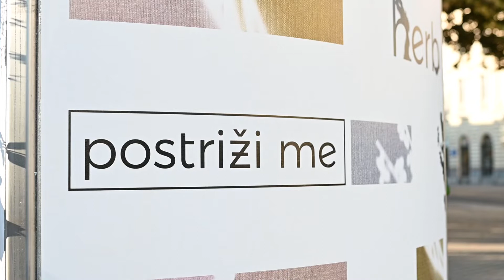Zeliščna intervencija v centru Ljubljane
Projekt Herb je oblikovala in realizirala Ana Karlin, nastal pa je v sklopu šolske naloge na temo Dolgoživost, ki nastaja v sodelovanju med UL ALUO, UL FKKT in društvom PiNA.

S projektom se obstoječa plakatna mesta, ki so ponavadi rezervirana za reklame in oglase, preoblikuje v vertikalne zeliščne vrtove. Le-ti v mestu na trajnosten in ekološki način doprinesejo naravo in zelenje.